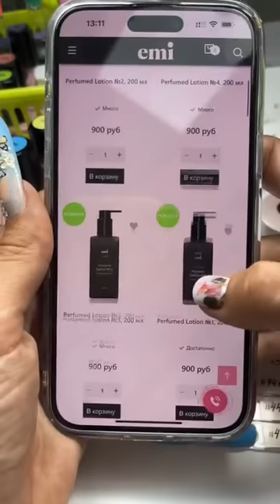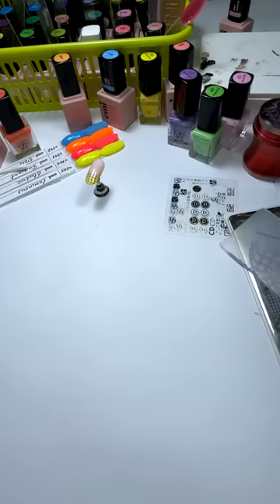Неоновый французский маникюр + стемпинг. Мастер-класс Екатерины Мирошниченко